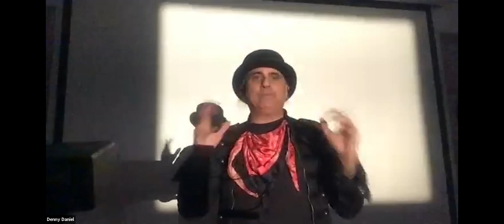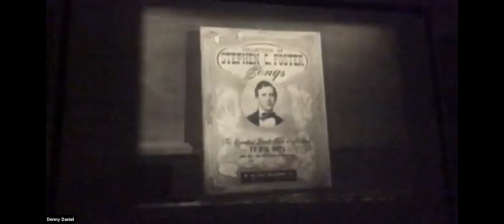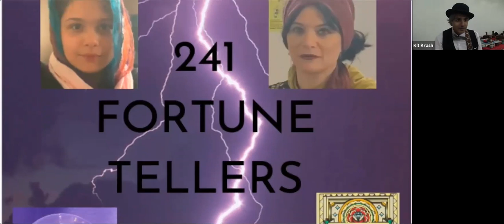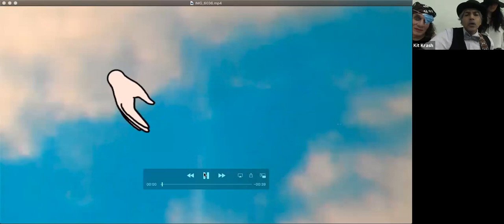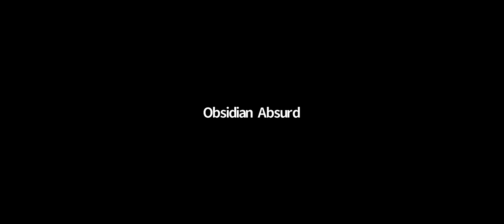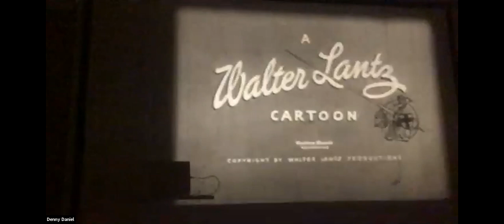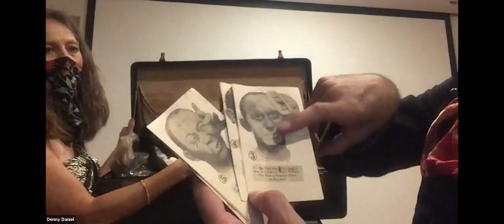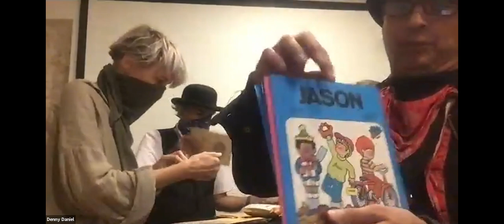Museum of Interesting Things Vaudeville Secret Speakeasy Aug 30th 2020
The Museum of Interesting Things Vaudeville Secret Speakeasy with live performances by SpeLcast, Zero boy, The Head Peddlers, and Steamcordia

Sun Aug 30th

See vintage 16mm short vaudeville and performance films
Enjoy Live Virtual performances from NY’s best acts just for you!
Enjoy antique music inventions you can handle virtually & get demonstrated!
An history story telling event :)

The Museum of Interesting Things takes you back to the beginning of creative performance history!

and we do a Secret Speakeasy several times a month so to check out the next one go here

for the Museum visit here

the performers line up was in between vintage 16mm films
15:35 Head Peddlers  Elizabeth & Drew
33:30 SpeLcast Kit
53:15 Steamcordia Stephan
1:08:05 Obsidian
1:19:20 Zero Boy
1:37:15 Bob Greenberg
1:54:10 vaudeville suitcase
2:13:20 Unboxing